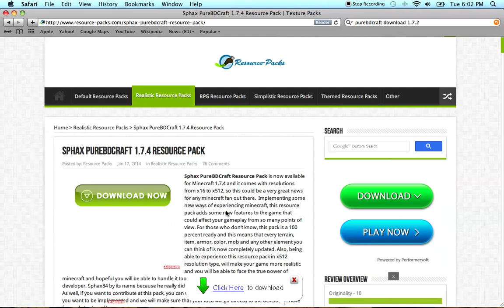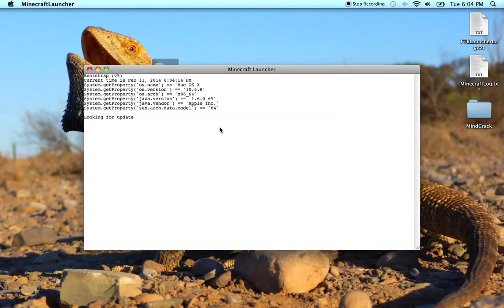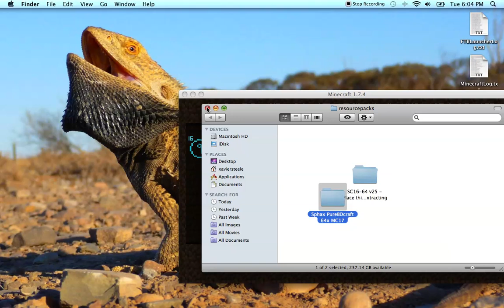Minecraft 1.8 How to download Sphax PureBDCraft MAC/WINDOWS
This video is another tutorial telling you how to download Sphax PureBDCraft! This video is meant for Mac or Windows devices.